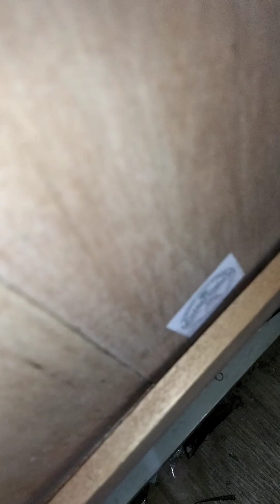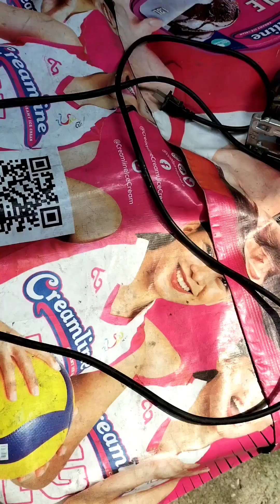another project guys last project naba guys .....